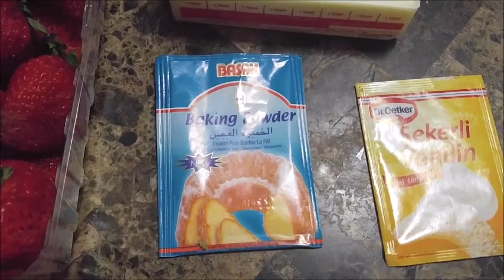Kek me luleshtrydhe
Receta
Luleshtrydhe
Miell
1 Pako pluhur [sode buke]
1 Pako vanijlje
SHeqer
GJalpe
3 Veze